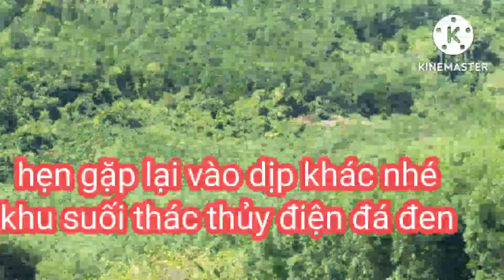Khám phá đập thủy điện đá đen tại phú Yên.du lịch phú Yên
Chia sẻ về chuyên đi thăm phú Yên